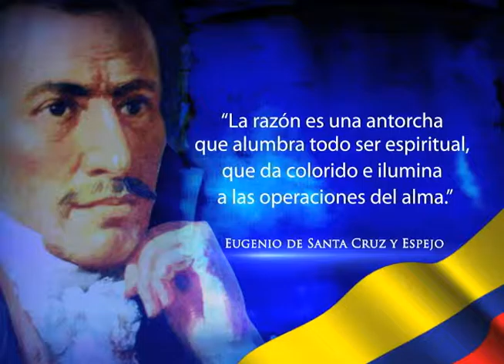10 de Agosto 1809 Eugenio de Santa Cruz y Espejo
"La razón es una antorcha que alumbra todo ser espiritual, que da colorido e ilumina a las operaciones del alma."